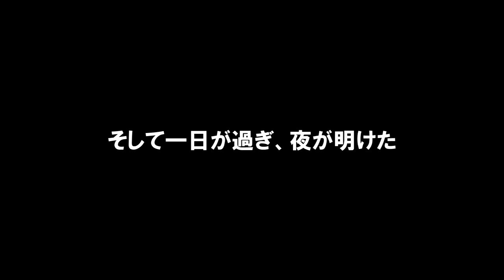【ハクビシン対策】捕獲かごアニマルキャッチャーを使ってみます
色々調べると屋根裏に住む害獣はハクビシンの他にもいるらしく
実際に確認できているのは、ため糞と臭いのみで姿を確認している
訳ではないので、本当は何者なのか分らなくなってしまっています。